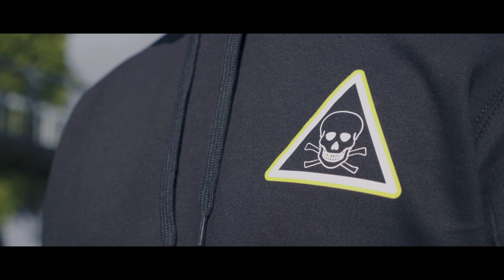Stav Only Promotion Video 2018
STAV ONLY HOODIE
DM: Facebook: STAV // Instagram: STAVONLY
Video by: Daniel Scotch//Music by: Drummakid

STAV Brand:

De visie is een platform creëren wat niemand anders doet.
Door Fashion, Music en Events samen te brengen.
Deze diverse branches gebruiken als inspiratie voor elkaar.
Door zelfreflectie i.p.v. naar anderen te kijken, doen wij wat wij zelf echt willen. Wij spelen niet in op vraag maar op wat het publiek (onbewust) nodig heeft.Binnen Stav zijn er nog verschillende branches.
Stavonly creëert de streetwear voor jong en oud.
Stavnation organiseert evenementen.
Vakkers & Friends spoort creatieve muzikale talenten aan.

Stav staat voor vast.
En dat betekent voor mij als je lekker op je gemak bent helemaal vast in je eigen omgeving.
En je helemaal laat gaan voor datgene waar je hart ligt, en jezelf meeneemt in je eigen “space”

Stay Focus Complete Your Mission
De missie is uniek en gedurfd te zijn. Iets voor mezelf beginnen en hiermee anderen motiveren en stimuleren om ook ondernemend te zijn.
Wij brengen iets nieuws, iets fris op de markt.
Stav is niet zomaar een merk/brand, nee dit is een lifestyle.